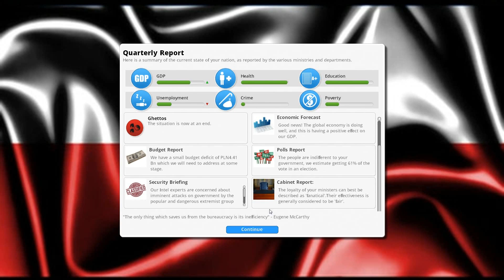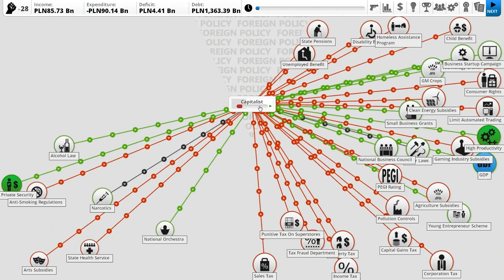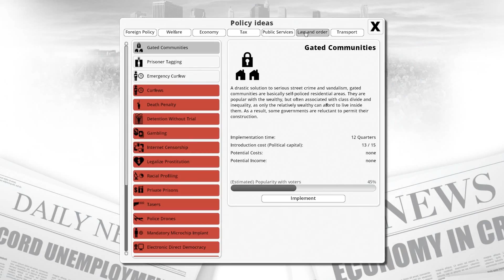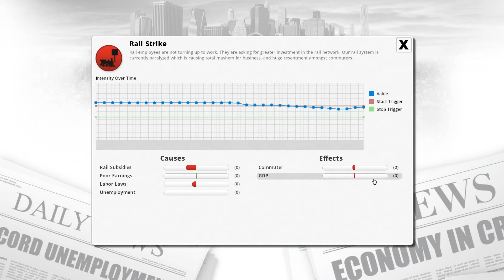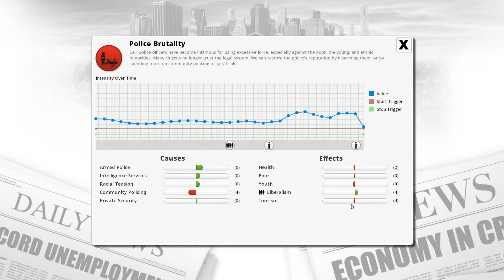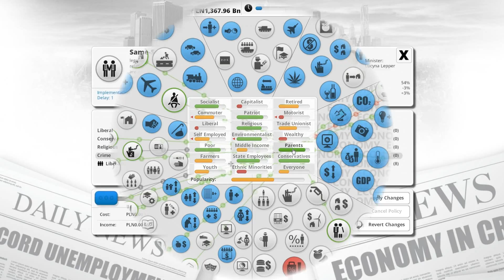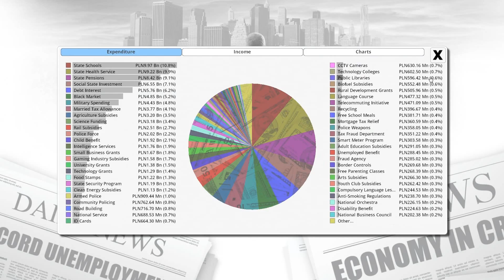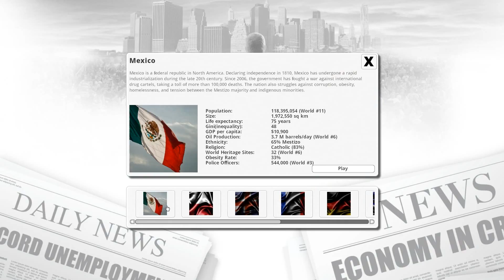Let's play Democracy 3 C&D - Poland 200% - part 4 "Budget surplus!"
Glory to Poland! We have achieved economic stability and started lowering the deficit!

Mods used in this episode:
Apocalypse by Gikgik
Biotech by Gikgik
Crime and Punishment by Gikgik
Demography Simulation Mod by Struck
Farmer Protests by Gikgik
Fiscal Policy by Gikgik
Migration Mod by Gikgik
Poland by Diogo Costa
Sex Education by Cliffski
Tooth for a Tooth by Gikgik
Voting Age by Gikgik

Official Expansions:
Social Engineering
Extremism
Clones & Drones

Description of the game from Steam: "Have you ever wanted to be president? or prime-minister? Convinced you could do a better job of running the country? Let's face it, you could hardly do a worse job than our current political leaders.